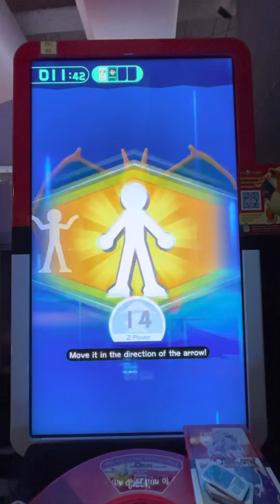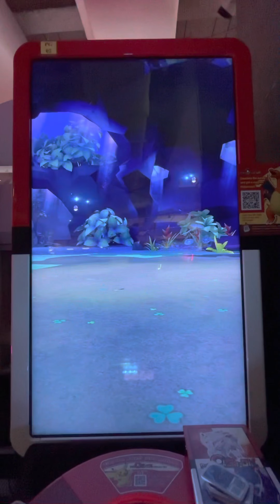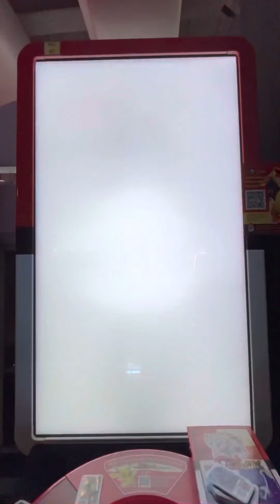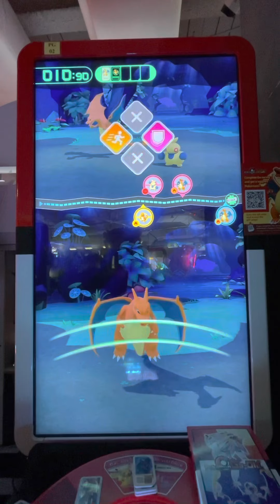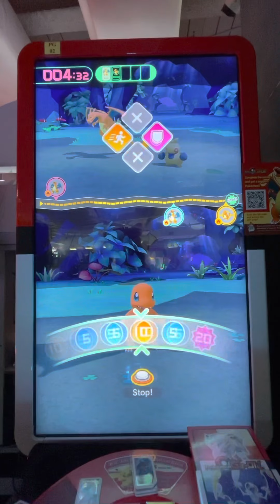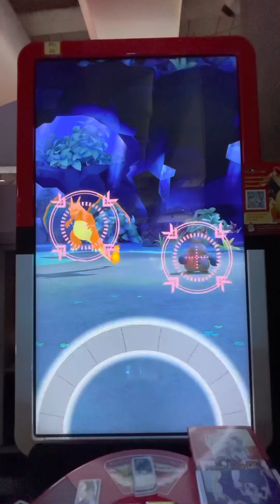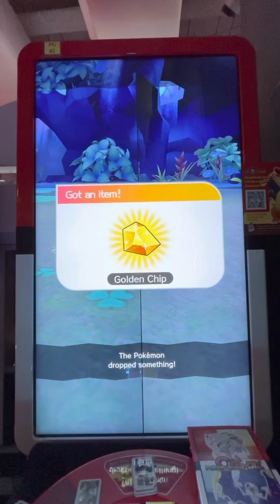Pokémon gaole part 1 (charizard X has appeared!!!)